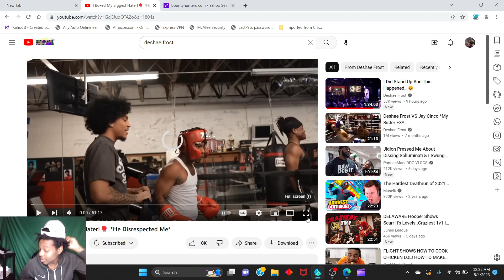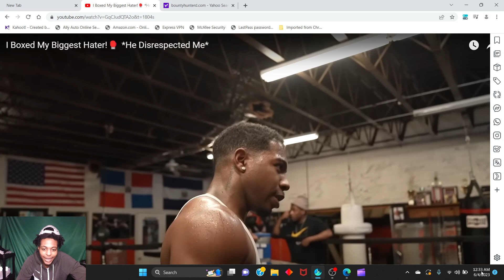The loudest in the room never can fight, Deshae boxes hater